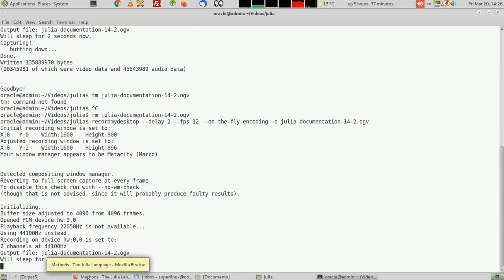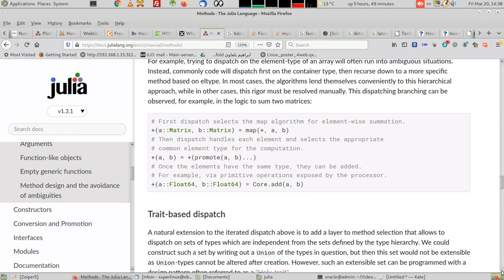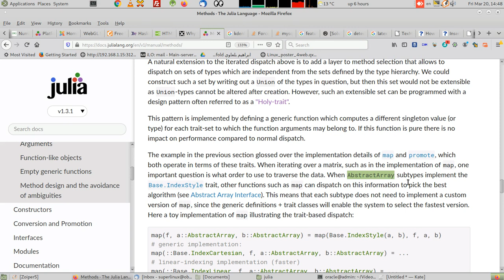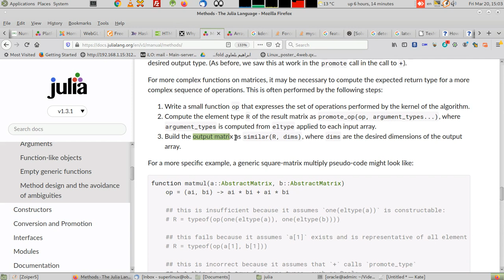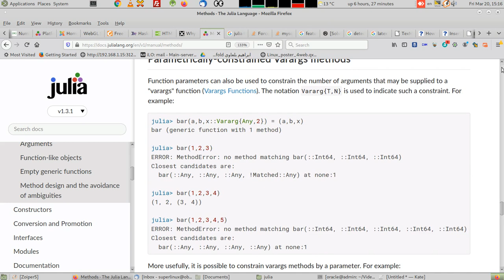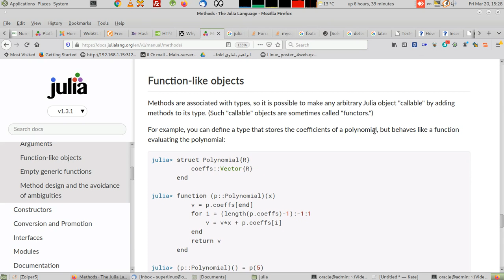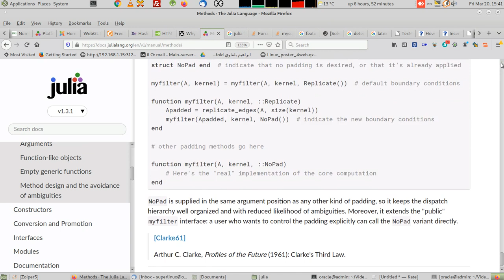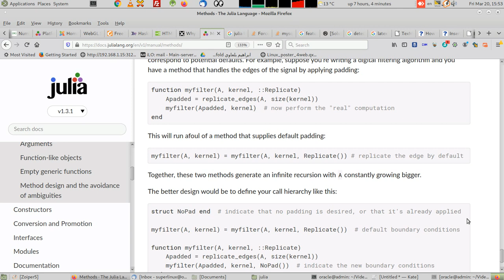14-2 Julia programming tutorial. Methods. البرمجة بلغة جوليا. طرق الدوال